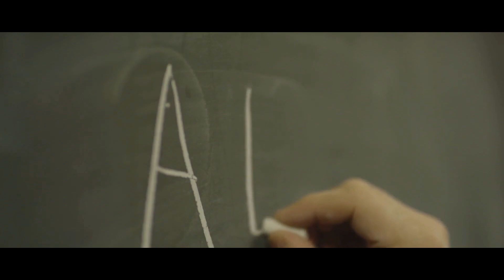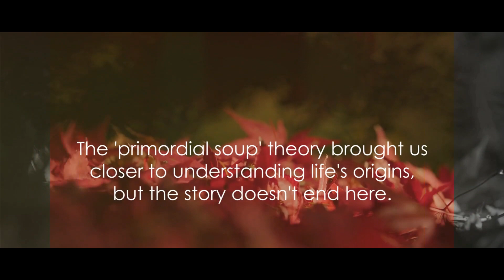Genesis : The Epic Journey of Life Formation on Earth.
In this thrilling video, join us on an epic journey through time as we delve deep into the fascinating scientific theories behind the formation of life on Earth. Get ready to embark on an adventure filled with mind-blowing discoveries and intriguing insights. From the origins of our planet to the emergence of life, we will explore the captivating concepts that have shaped our understanding of our existence. Buckle up as we delve into the depths of history and unravel the mysteries that span billions of years. Don't miss out on this incredible opportunity to expand your knowledge and gain a greater appreciation for the wonders of life.

OUTLINE:

00:00:00 The Infinite Question
00:00:30 The Ancient Theories
00:02:43 Darwin's Bold Proposition
00:04:28 The Primordial Soup
00:06:40 The Extraterrestrial Theory
00:08:13 The Modern Theories
00:10:28 The Journey Continues
00:11:02 End Sting